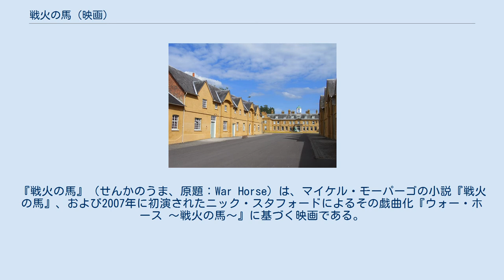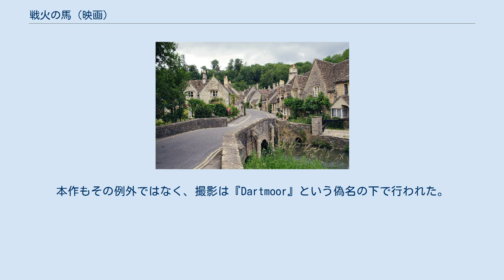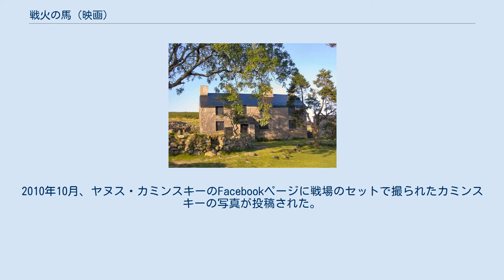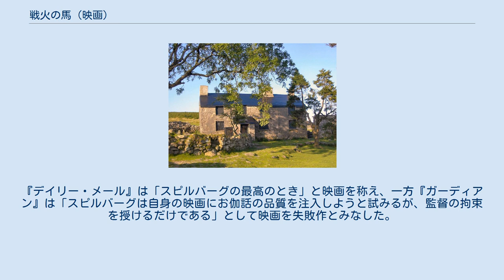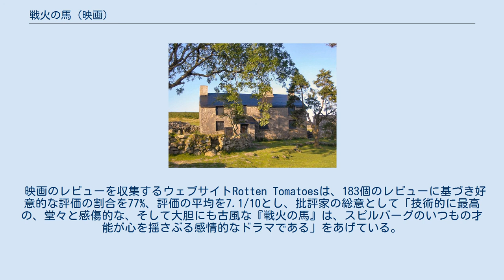戦火の馬 (映画)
スティーヴン・スピルバーグの監督映画
リチャード・カーティスの脚本映画
ジョン・ウィリアムズの作曲映画
『戦火の馬』（せんかのうま、原題：War Horse）は、マイケル・モーパーゴの小説『戦火の馬』、および2007年に初演されたニック・スタフォードによるその戯曲化『ウォー・ホース 〜戦火の馬〜』に基づく映画である。
スティーヴン・スピルバーグが監督をつとめ、2011年12月25日に公開された。
 イギリス・デヴォンの貧しい小作農の息子として生まれたアルバート・ナラコットは、近所の牧場で一頭の馬の出産に目を奪われていた。
産まれた馬は額に白いダイヤ形の模様があり、四肢に白い靴下をはいたような模様がある元気な茶色のサラブレッドだった。
馬の成長を見守りながら、アルバートは何とか手なずけようと努力するが、馬は気性が荒く中々彼に心を開いてくれなかった。
 そんなある日、父のテッドは農耕馬を買い付けに街の競売へ出かけた。
多くの馬が出品される中、テッドはある馬に心を奪われた。
それは額にダイヤ形の白い模様があるあのサラブレッドだった。
彼は友人たちが諫めるのも無視して農耕には全く適さないこのサラブレッドを自身の大地主ライオンズと競り合って30ギニーという大金で落札してしまった。
農耕馬を買いに行ったはずのテッドがサラブレッドを連れて帰ってきたことに、妻のローズは烈火の如く怒った。
しかしアルバートは大喜びし、きっちりと調教することを条件にローズを何とか説得して飼育することを許してもらった。
彼は馬にジョーイと名付け、ネイティブ・アメリカンが馬を呼ぶ時に使うフクロウの鳴き声のような呼び声をジョーイに覚えさせ、愛情を注いでいった。
そんな中アルバートはローズから、テッドがかつて騎兵としてボーア戦争に出征し、勲章を授与されつつも心身に傷を負って帰ってきたことを知らされる。
 しかしナラコット家はライオンズの土地で細々と農業を行う貧しい小作農であり、ジョーイを購入したこともあって、やがて上納金を納めきれない事態となってしまった。
上納金の取り立てに来たライオンズに対し、テッドは荒れてとても農作に適さない土地を耕して何とかお金を捻出することを条件に支払いを猶予してもらった。
 テッドが耕すと言った荒れた土地は慣れた農耕馬でも中々耕し切れないと言われる土地で、それをサラブレッドが耕すことなど到底不可能だと村人たちは嘲笑した。
それでも諦めずにアルバートは脚の悪いテッドに替わってジョーイに農具をつけ、土地を耕し始めた。
最初は刃が土にかまず全く耕せなかったが、突如降り始めた大雨で土が軟らかくなり、アルバートとジョーイは土地を耕すことに成功した。
テッドは早速そこでカブの栽培を始めた。
ライオンズへの上納金を支払う目処が立ってナラコット家には笑顔が戻り、アルバートはジョーイをさらに調教して自由に騎乗できるようにまでなった。
 ところがある日、激しい雷雨が周囲を襲ったことで収穫間際だったカブが全てダメになってしまった。
ライオンズへの上納金の支払いは事実上不可能となり、このままでは一家は農地と家を失って追い出されることになってしまう。
そこでテッドは、ジョーイを売ることを決意。
ジョーイを可愛がるアルバートに黙って街へ行ってしまった。
 時代は第一次世界大戦が始まり、イギリスも大陸へ軍隊を派遣することになっていた。
テッドに連れられて街に来ていたジョーイはイギリス軍のサーベル騎兵部隊に所属するジェームズ・ニコルズ大尉の目にとまり、30ギニーで買い取られることになった。
そこへ、ジョーイが売られると悟ったアルバートが駆けつけて、一緒に志願入隊するとまで懇願して何とかジョーイを取り戻そうとする。
しかしニコルズ大尉はアルバートがまだ入隊年齢に達していないため、大尉みずからジョーイを大切に扱うこと、戦争が終わったら返しに来ることを約束し、ジョーイを連れて戦地フランスへ渡ることになった。
見送るアルバートは、テッドが騎兵時代に使い、ローズが保管していた連隊徽章入り三角旗をジョーイに託すのだった。
 騎兵部隊には当然様々な軍馬がそろえられており、その中でもジョーイは部隊指揮官ジェイミー・スチュワート少佐の黒馬トップソーンと並ぶ名馬であった。
突撃演習ではジョーイとトップソーンの2頭だけ群を抜いた速さを見せ、お互いをライ...